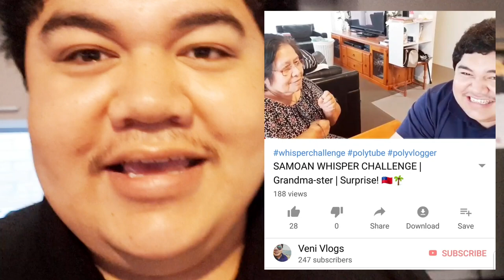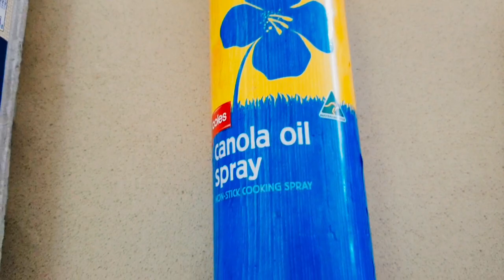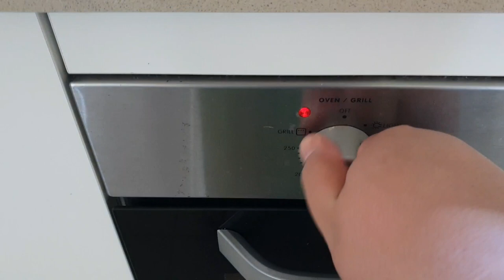COOKING ALL SABBATH MORNING | Morning Devotion | Grandma's Messages | Short Recipes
Happy Sabbath Everyone! We didnt end up going Big Camp but I most definitely will try and make an effort to go throughout the week and next Sabbath! This is the rest of the vlog from yesterday. Woke up and went straight into preparing our Sabbath Toonai. Busy morning with food and family. Blessed to also have time to reflect on Gods goodness upon my grandparents. Grandma also does her own shoutouts on camera lol. If you're new to my channel welcome! 🍉🏡💯🇼🇸🎉